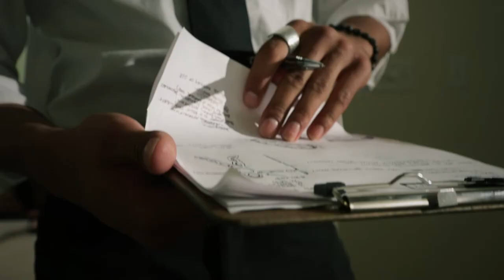FOR WHAT IT'S WORTH -Official Trailer #2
A film by Travis Williams and Steven Moldenhauer will be premiering at the Reel Theatre in Pocatello, Idaho.